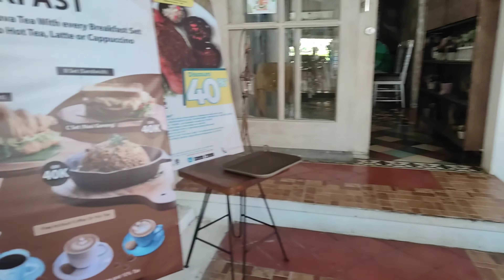Kakiang Garden Cafe, ubud.. parkiran luasss!!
[Review] Kakiang Gaeden cafe Cafe di daerah ubud dengan garden cantik, cake ala japan yang lembut dan punya area parkir yang luass